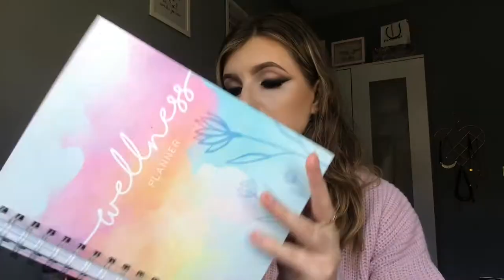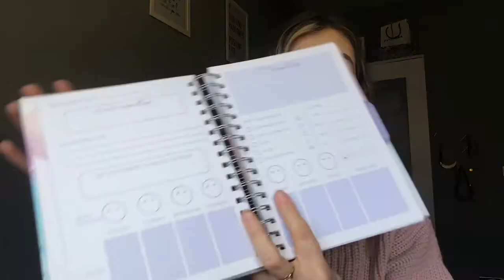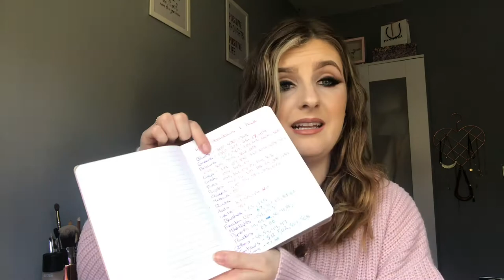What’s in my bag || Inside my bag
What's in my bag. This weeks video is a what's in my bag. I used to love watching these videos when I first started on YouTube so we are throwing it back to the old school what's in my bag.

*Everything in this video was purchased by me